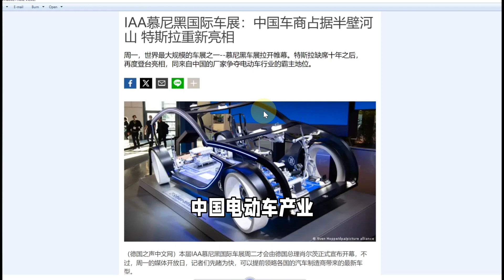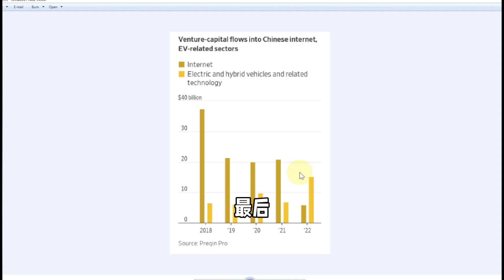中国电动车大军压境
最新发的视频：投资与情绪： 择时有效吗？小程序://Ray的会员店铺/kHI6Jq97zzZNboo

这两天在德国慕尼黑举行的国际车展。 中国电动车占了半壁江山。 可以说是碾压其他国家。而且这次基本去的还都是售价4万欧元以上的高端车。  像上次车展的长城这些低端车都没有去。以至于欧洲媒体都都在报道中国电动车大军压境。 不好意思，中国电动车产业无论是整车还是电池全球份额已经是世界第一了。未来会像光伏产业一样横扫世界。 从长期投资角度来说。 虽然这个行业目前很内卷。肯定接下去有一批还是死掉。  但是在整体行业或者已经确定跑出来的龙头企业应该配置一些的。 为什么这么说。 第一：就像刚才说的一样。 接下去几年电动汽车是一个可以非常明确地说中国会占据领导地位的行业。预计到25年中国电动车出口可以超过300万台。 第二：  全球资金都在流向这个行业。 5年前中国的朝阳行业还是互联网。 但是大家看这几年聪明的VC的钱已经是重配电动车而不是互联网了。 最近上市公司这边我们不都有看到德国大众7个亿美金投资小鹏，阿布扎比政府基金7 个亿美元投蔚来嘛。 最后： 现在投中国电动车很像是10年前投中国互联网巨头。 你看现在员工数电动车龙BYD大幅超过了互联网龙头阿里巴巴，宁德时代也开始超过腾讯了。但是从市值来说电动车还是远远低于互联网。  所以你投成长的话。互联网这边是到顶峰了。 你可以做他们不大跌。但是再涨个几倍概率不大。 但是电动车确是有很大的成长空间。 大家同意吗？